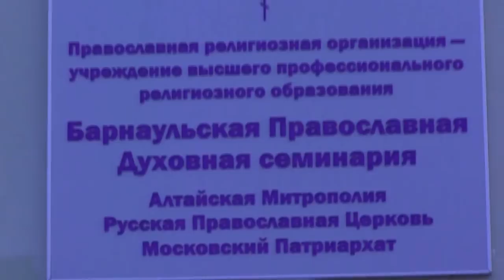Радостная, как всегда, встреча с митрополитом Сергием (Иванниковым) 18.12. 2017